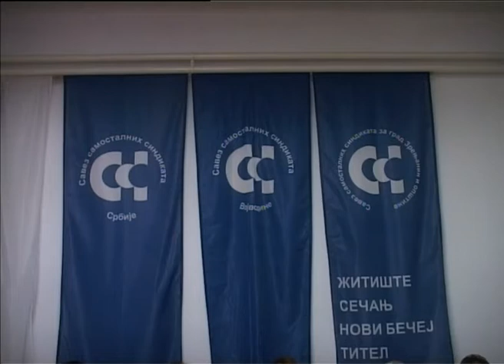Tribina pod nazivom „Osnaživanje žena“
Tribina pod nazivom “Osnaživanje žena“ u cilju podrške akciji „Grad zagrljaja“ i Udruženju poslovnih žena „Sofia“ održana je u prostorijama Gradskog sindikata.